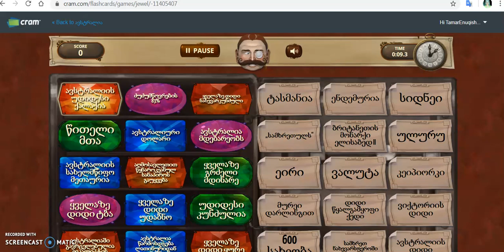თამაში ავსტრალია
Recording #35